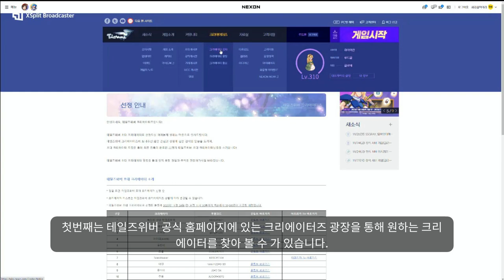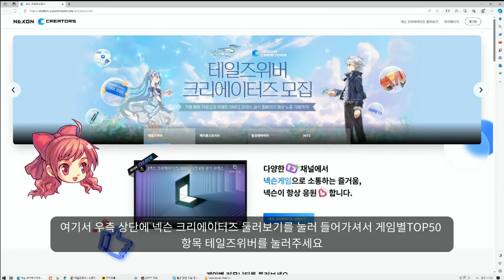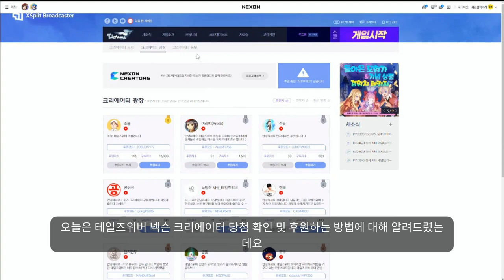테일즈위버 크리에이터 후원 방법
넥슨 테일즈위버 크리에이터즈 후원 하기
크리에이터 루드네 : Rude1004#6239

많은 후원 부탁드립니다